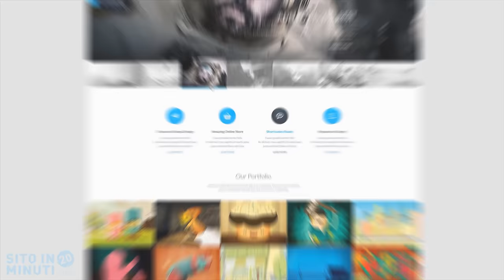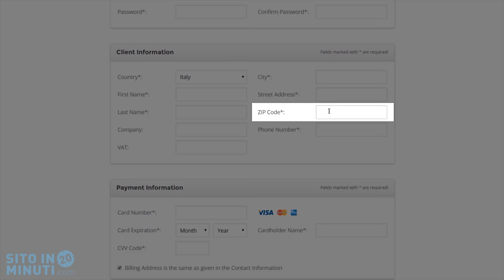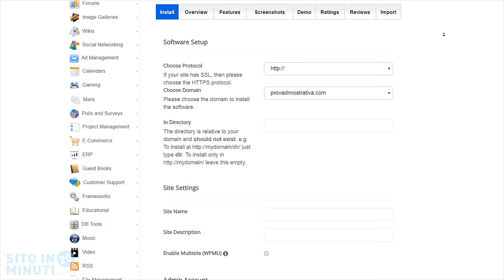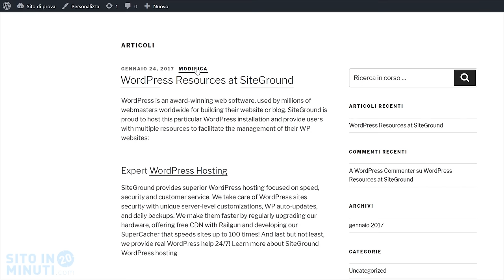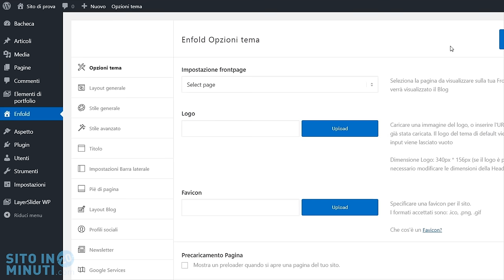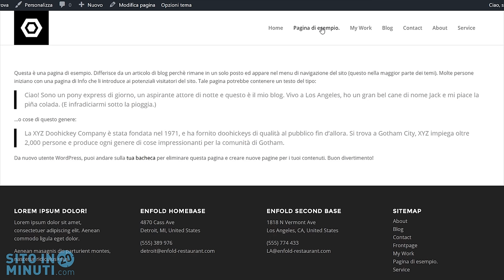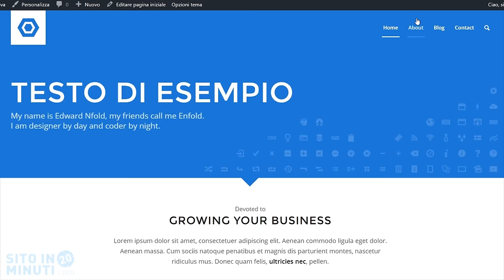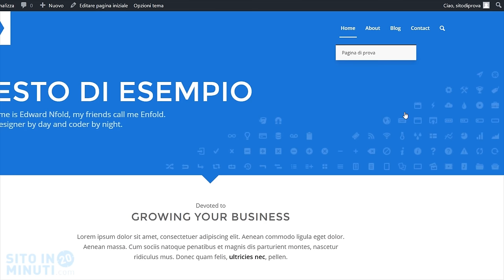Come Creare un Sito Web Professionale in 20 Minuti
Videocorso Gratis su Come Creare un Sito Web dall'Inizio alla Fine.

Vuoi vedere come fare un sito internet? Se il tuo desiderio è quello di capire come fare per creare un sito internet con Wordpress ed ottenere un risultato professionale, questo è proprio il corso che fa per te: ti spiegheremo in maniera completamente gratuita come creare un sito Internet; se ti interessa una parte specifica (o se vuoi saltare l'introduzione) qui sotto puoi trovare le sezioni del video, cliccando sul minuto che ti interessa potrai andare direttamente a quella parte:

PARTE 1, INIZIAMO:
- 0:00 Introduzione e presentazione del corso.
- 0:50 Cosa serve per realizzare un sito internet.
- 1:13 Guida pratica ad hosting e dominio.
- 5:47 Il pannello del tuo hosting: come usarlo.
- 6:02 Iniziamo con il sito e installiamo Wordpress.
PARTE 2, CREIAMO IL SITO WEB:
- 7:19 Accedere all'account amministrativo del sito.
- 8:26 Esempi di stili grafici per il tuo sito internet.
- 9:12 Il tema per creare un sito davvero professionale.
- 10:33 Installare e usare il tema: quello che devi sapere.
- 12:15 Personalizzazione e modifiche al sito e contenuti.
PARTE 3, MODIFICHE AL SITO:
- 14:33 Modificare il menù del tuo sito.
- 15:57 Come eliminare (e ripristinare) le pagine.
- 16:34 Il tuo blog: cancellare e aggiungere articoli.
- 17:34 Modificare o rimuovere il piè di pagina.
- 18:22 Modifiche alle altre pagine: qualche esempio pratico.
PARTE 4, CONCLUSIONI & EXTRA:
- 19:10 Come realizzare una nuova pagina o articolo da zero.
- 19:28 Aggiungere una pagina al menù del sito.
- 20:11 Altre risorse utili per il tuo sito internet.
- 20:50 Conclusioni finali.

Per qualunque richiesta aggiuntiva o domanda su come creare un sito web (o nel caso dovessi riscontrare qualche problematica) puoi scrivere direttamente un commento sotto a questo video e riceverai una risposta nel più breve tempo possibile.

Facendo un breve ricapitolo di quanto detto (e a volte omesso) a video, creare un sito web è una attività di sempre maggiore importanza: per chi vuole promuoversi online, per chi vuole iniziare un e-commerce, per chi vuole iniziare a scrivere un blog o anche per chi vuole capire come creare un sito web magari per poterne fare la sua professione. A proposito di quanto non è stato detto a video volevo specificare che, per modificare la barra laterale (nel blog del tuo sito internet) è necessario andare su Aspetto e quindi su Widget esattamente come mostrato a 17:41. Ovviamente invece che cambiare le ultime quattro colonnine concentrati sulle prima. In alternativa puoi anche crearne altre semplicemente selezionandole da quelle a sinistra portandole nel contenitore a destra. Se saranno richieste molte modifiche all'interno dei commenti potrà poi essere possibile la realizzazione di un secondo video non più su come creare il tuo sito bensì su come personalizzarlo nei dettagli.

In alcune occasioni potresti forse ritrovarti ad essere sconfortato con il tuo sito internet: potresti incappare in problemi e non saperli bene come risolvere. Invece che gettare la spugna informati online (oppure chiedi con un commento sotto al video e sarò felice di risponderti). Ricorda, in Italia la richiesta di siti internet è veramente alta e chi li sa realizzare ha senza ombra di dubbio una marcia in più rispetto agli altri. Certo, esistono molti altri servizi per realizzare siti web gratis e fare pagine internet gratuitamente, il problema di quei servizi è che non sono affatto professionali, poco personalizzabili, con diverse limitazioni e spesso hanno dei costi mensili veramente proibitivi.

Ad oggi invece molti siti web aziendali vengono realizzati proprio con Wordpress, una piattaforma estremamente compatibile, con migliaia di plugin e temi, e sulla quale in un futuro potrai (se necessario) intervenire sui codici. Non rischierai mai di buttare il sito all'aria perché realizzato con piattaforme gratuite e poco prestanti. Un altro errore spesso commesso da chi vuole costruire un sito internet gratuitamente è quello di usare un dominio gratuito. Mai. Ripeto, mai, usare un dominio gratuito se prendi seriamente in considerazione il tuo sito, questo non solo perché avrai meno credibilità ma anche perché con un dominio gratuito (anche detto di "terzo livello") i risultati di posizionamento sui motori di ricerca saranno svantaggiati. Inoltre, quando deciderai di cambiare dominio con uno più professionale perderai tutto l'indicizzazione. Il che significa anche il proprio traffico!
Se vuoi davvero fare un sito web professionale o comunque fatto bene, parti con il piede giusto: sarà un piccolo investimento che ti permetterà di non avere grandi rimpianti e perdite di visitatori (e denaro!) in futuro.

Sul nostro sito, potrai trovare nella sezione "Corsi" diverse guide per i proprietari di siti web:

A presto!